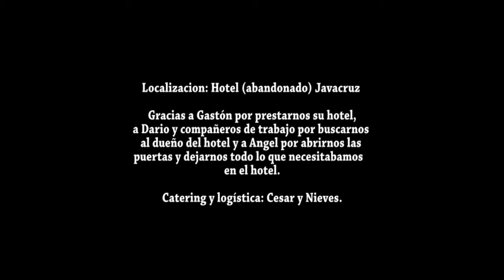Desastre - Soltando Lastre